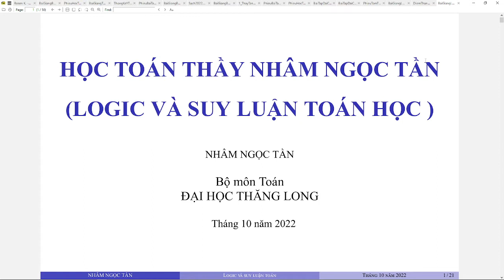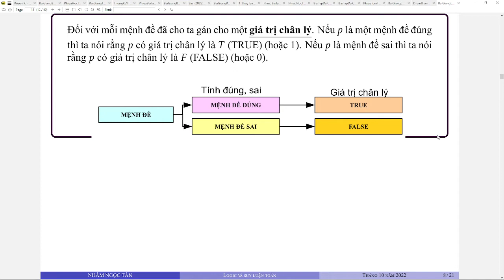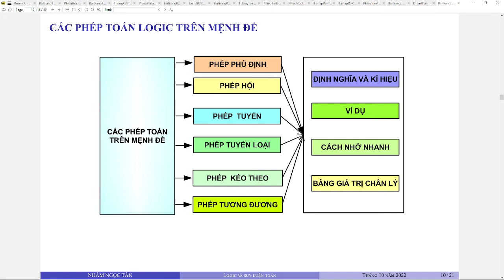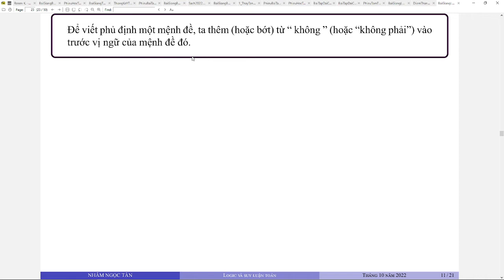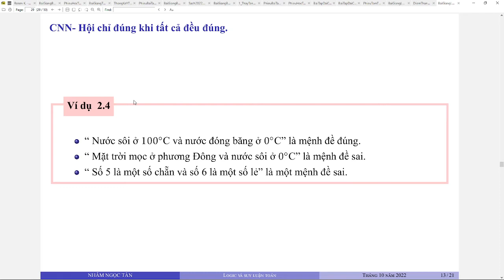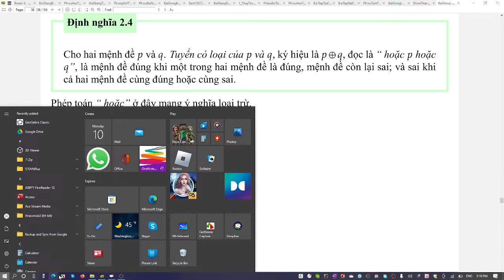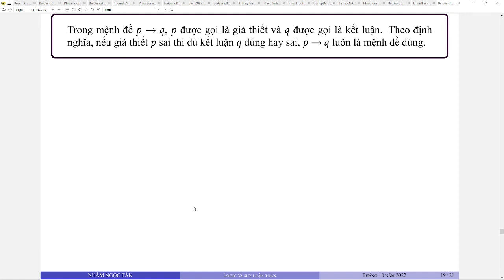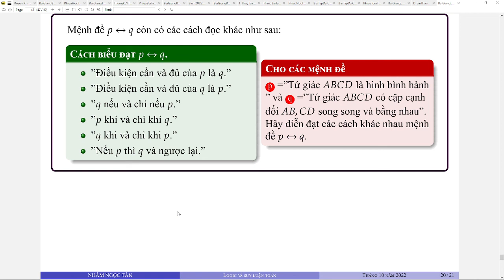Mệnh đề và phép toán trên mệnh đề phiên bản lớp LOGICSLTOAN.8_LT